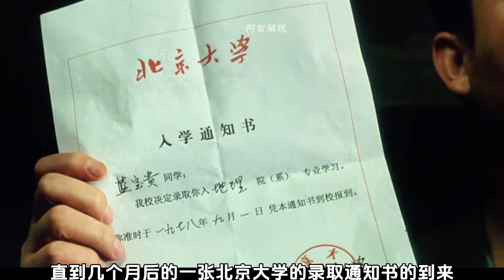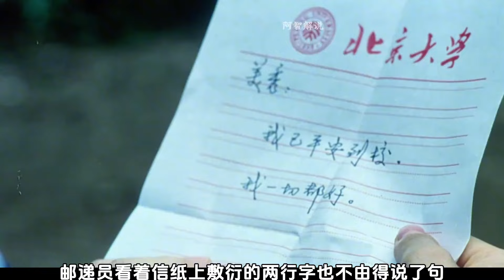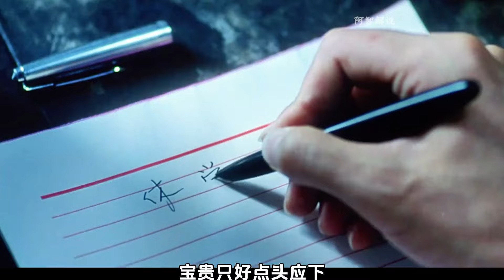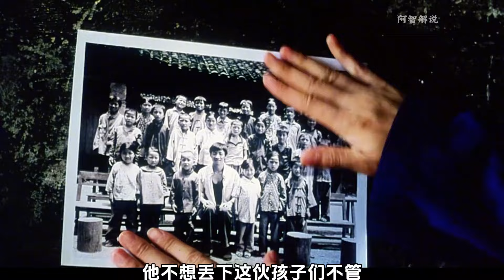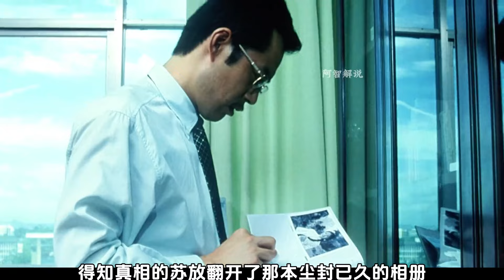《寶貴的秘密》：全村人幫女孩撒謊，只為讓北大才子當接盤俠